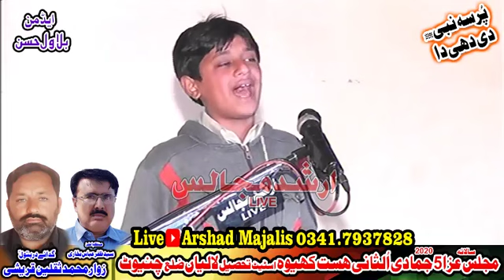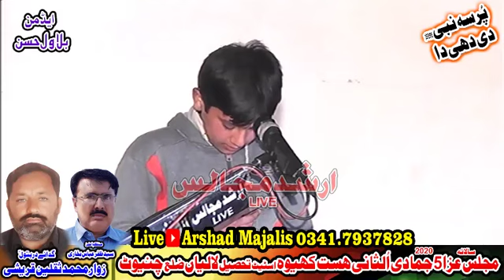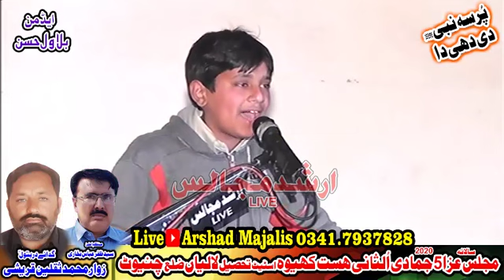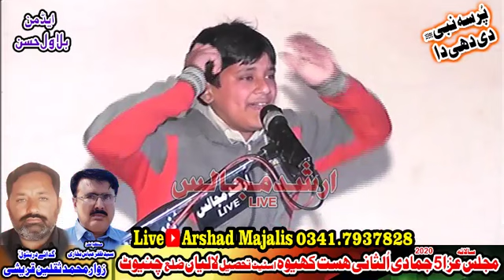zakir hassan raza ghaloter 5 jmadi ul sani 2020 Hasat khewa disrict caniot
Admin.Bilawal haasan
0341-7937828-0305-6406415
مومنین ہمارے چینل کو سبسکرائیب کریں -شکریہ